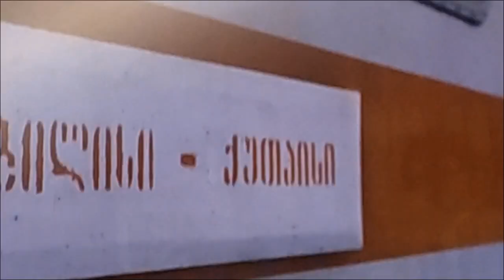Поезд из Батуми